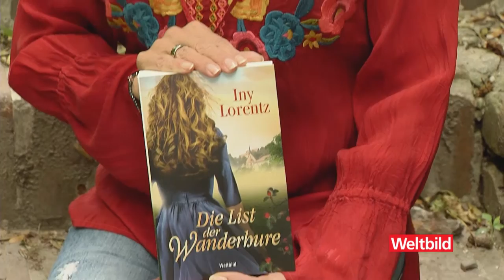Iny Lorentz - Die List der Wanderhure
Diana Eichhorn stellt euch heute den sechsten Teil der Saga des Autoren-Duos Iny Lorentz „Die List der Wanderhure“ vor.
Mehr findet ihr auf: weltbild.ch/fb_buchmagazin